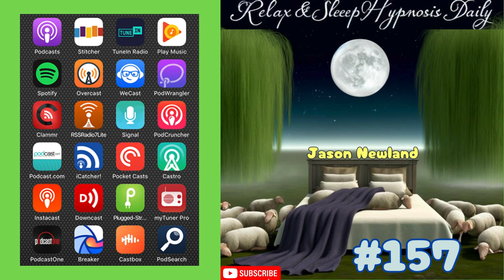(Old video) #157 Relax & Sleep Hypnosis Daily